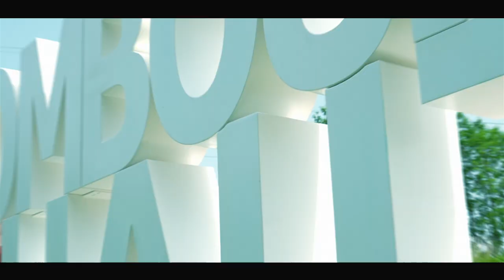Hombourg-Haut | Inauguration du Parvis du Collège Schumann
Nous avons réalisez le tournage et montage de l'inauguration du parvis du collège Schumann de la ville de Hombourg-Haut.

Si vous aussi vous avez un projet vidéo, n'hésitez plus !